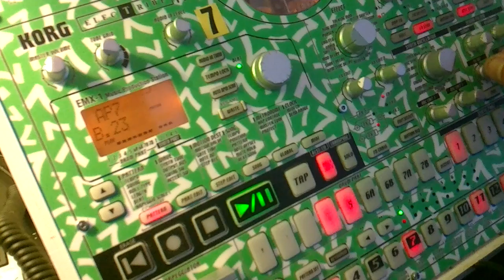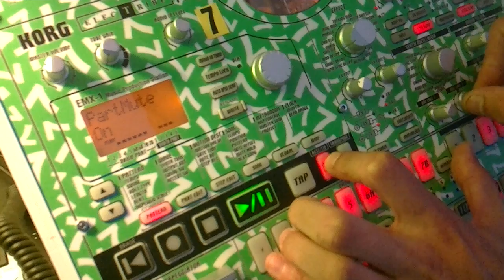AP7 - Korg EMX1 (Preview)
Désolé pour la qualité de l'enregistrement, surtout dans les basses/kick, ça sature ! ..